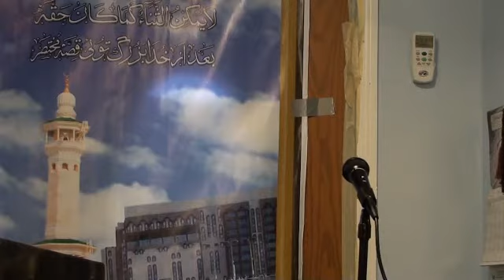Naat recited by Sulaiman Usman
Naat Sharif recited by Mohammad Sulaiman Usman, son of Maulana Usman Sahab during the celebration of Eid-e-Milaad in Elmont mosque in March 2011. Masha'allah beautiful Naat recitation by Sulaiman Usman... Video clip by Iqbal Contractor.